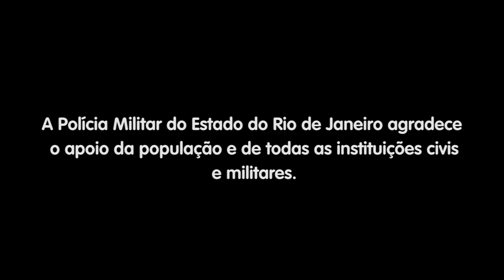A PMERJ agradece pelo apoio!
A Polícia Militar do Estado do Rio de Janeiro agradece o apoio da população e de todas as instituições civis e militares.